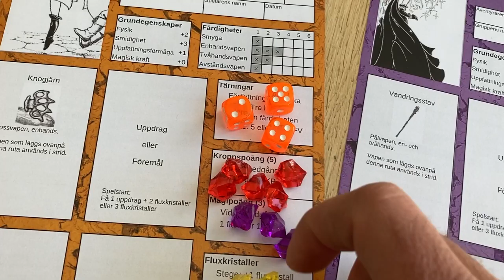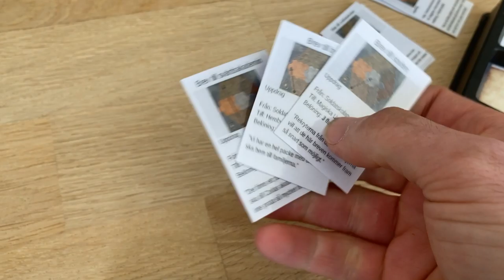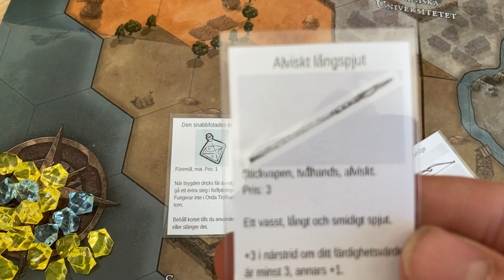Äventyrsspelet Flux (beta-5) film 2: Sätta upp spelet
Den här videon visar hur du sätter upp Äventyrsspelet Flux inför ett parti.